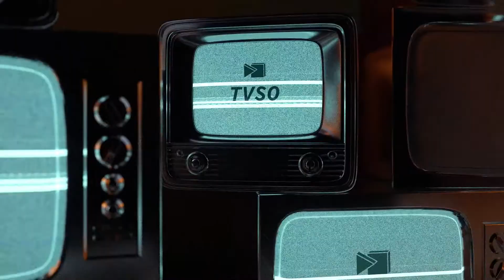Marie-Josée Hillman | Fièrement Moi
Cette semaine, Chantal Darcy reçoit Marie-Josée Hillman pour parler de sa vie de maman d'un enfant trisomique.